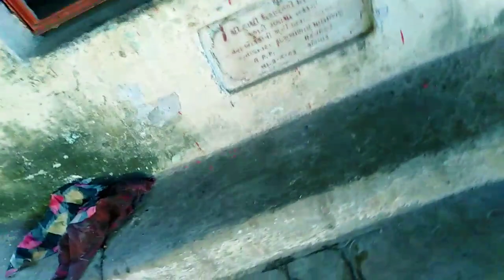Mata Rani Ka mandir Haji dam 🙏January 13, 2023